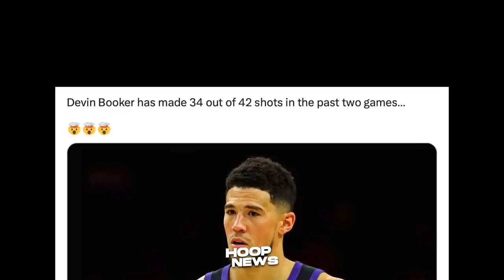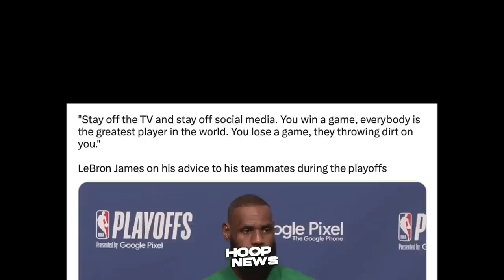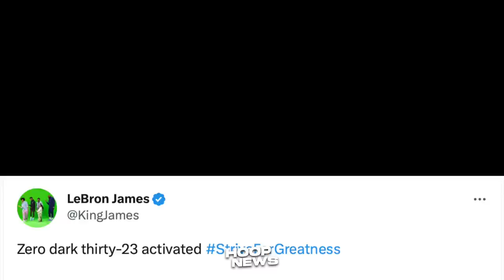Maganda itong Payo ni LeBron sa Teammates niya after nila Tambakan ang Warriors...